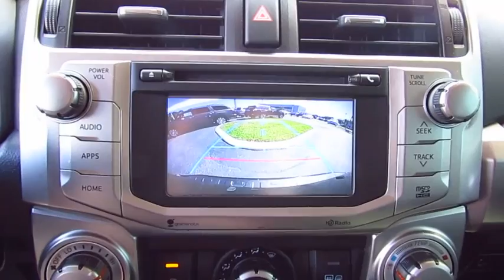2015 Toyota 4runner Live Video! Tampa, Wesley Chapel, Brandon, New Port Richey, FL Live 172293A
Stadium Toyota
5088 N. Dale Mabry Highway

**Toyota Certified** **Navigation** Whether you're tackling trails or just out and about running errands, our athletic One Owner 2015 Toyota 4Runner SR5 Premium Rear Wheel Drive in Attitude Black handles with precision and control! The magic begins under the hood with a 4 Liter V6 cranking out 270hp while perfectly matched with a 5 Speed Automatic transmission. You'll score near 22mpg on the open road and enjoy impressive acceleration as well as the ability to tow up to 4,700 pounds!    The contemporary ruggedness of our SR5 Premium is enhanced by 17 inch 6-spoke alloy wheels, deep tinted glass, a sunroof and projector beam headlights with smoked trim. Once inside, slide into SofTex trimmed heated seats and grip the leather-wrapped steering wheel with audio and Bluetooth hands-free phone and voice command. In the rear, a 40/20/40 split seat offers versatility and reclines for additional comfort. Enjoy a seamless connection thanks to Entune Premium Audio with Navigation and Apps with a high-resolution touchscreen and crank up your favorite tunes on HD/satellite radio as you command the road in your 4Runner.    Whatever your adventure, you'll be prepared and safe with anti-lock brakes, a back-up camera, airbags and other advanced safety features. A phenomenal blend of utility, dependability, capability and bold style, this 4Runner is an ideal choice for you!